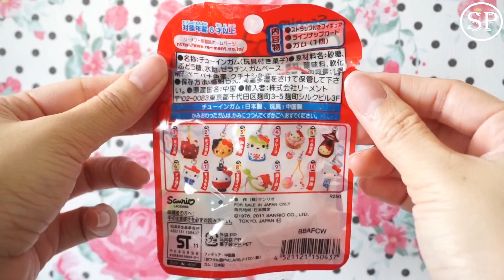AwkwardQT Fanmail Package!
Thank you soooo much AwkwardQT!!! I'm suuuuuper appreciative that you sent these to me (including one on my wishlist)!!!  When you messaged me that you had the vanilla cake roll, I never imagined you would offer to send it as a fanmail (you are so nice!!!).

I know I say thank you a lot, but I really cannot express how thankful/thrilled/excited/joyous/appreciative I am to receive fanmail from you guys xoxo it really blows my mind.  I will (hopefully) continue to make videos for you guys and enjoy making them in the process!

Thank you again AwkwardQT!!!

FAQS:
🎬 || Editor || Adobe After Effects
📷 || Camera || Sony Alpha 5100
🏠 || Based || USA